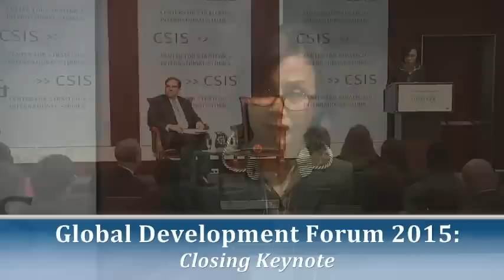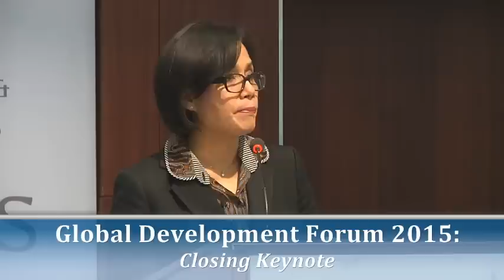Global Development Forum 2015: Closing Keynote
3:15 PM

Closing Keynote

Dr. Sri Mulyani Indrawati
Managing Director and Chief Operating Officer, World Bank Group
Former Finance Minister of Indonesia
3:45 PM

Adjournment